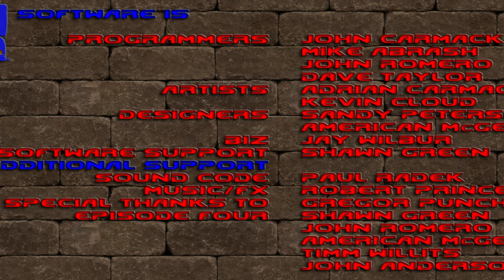\|/JP | Brutal DOOM | E1M1 | Ultra Violence | Purist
This game is excellent. If it's not in your top-10 games of all time, your list is invalid.